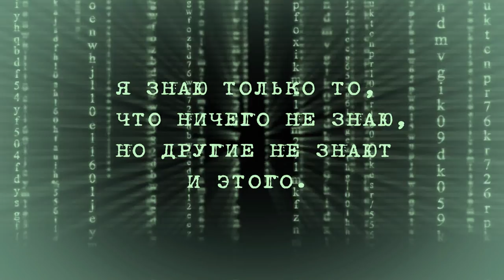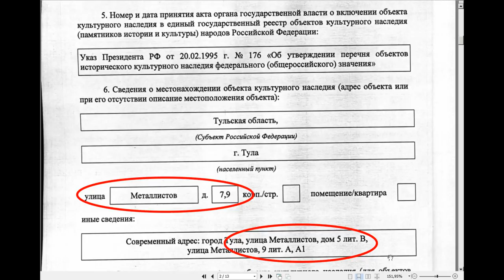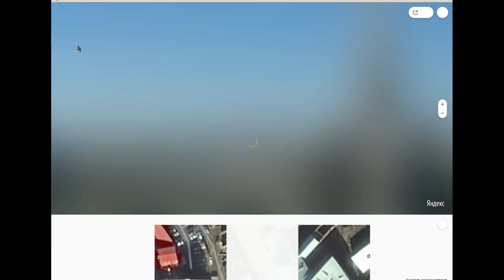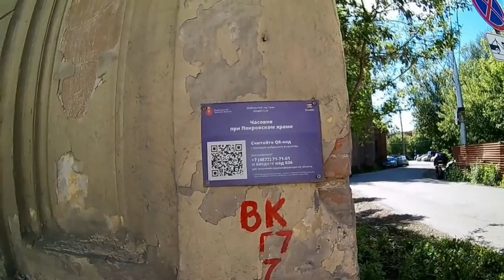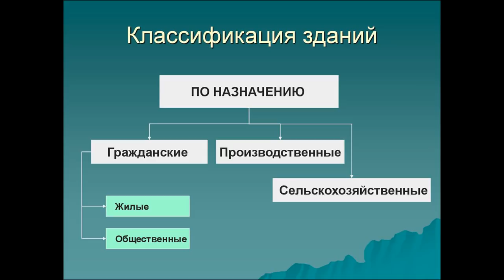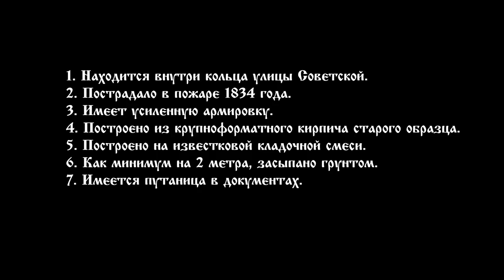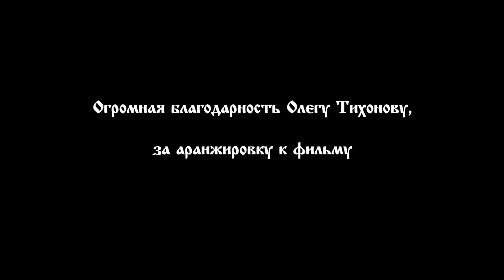Комплекс «Златинских лавок» в Туле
Комплекс «Златинских лавок», построенный в первой половине 19 века, располагался по адресу г. Тула, улица Металлистов дом 9 (5, 7, 9, 11), в юго-восточном углу квартала, ограниченного улицами Металлистов, Советской и переулками Черниковским, Союзным. Представлял собой небольшое 1-этажное каменное здание с прямоугольным планом, с одной стороны которого (с юго-востока) имеется проход в Союзный переулок, а с другой стороны (с северо-запада) примыкала к жилому дому №11.
Во время июньского пожара 1834 года, «лавки вместе с церковью выгорели до того, что едва и стены не разрушились от жестокости огня».
В настоящее время, комплекс полностью снесён.